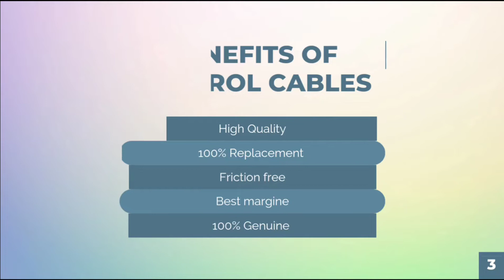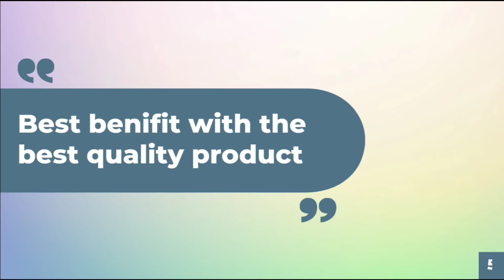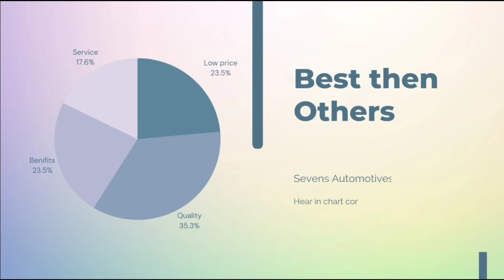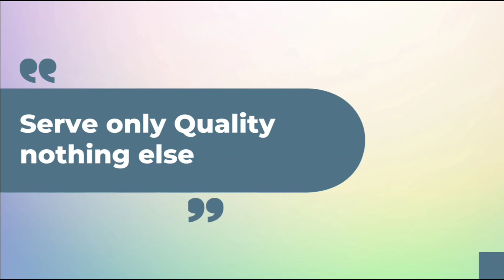TVS XL 100 4S BS6 Throttle Cable Assembly (Sevens Automotives)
TVS XL100 4s BS6 Throttle Cable Assembly (Sevens Automotives)